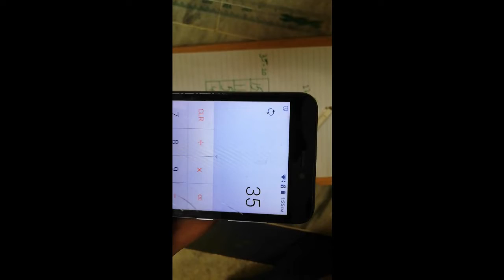Amazing Magic Trick With Numbers !!! OMG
▶ Other Magic Tricks are coming soon